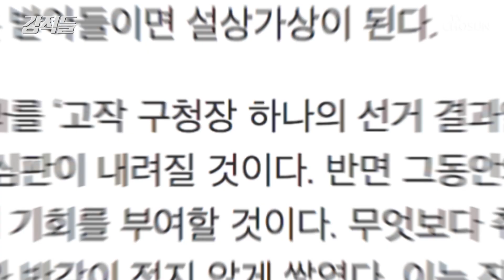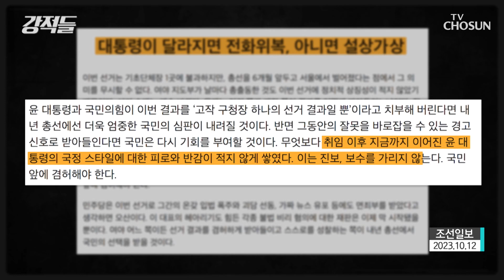【윤 정부 심판론 VS 이 대표 지지】 민심의 의미는?! TV CHOSUN 231014 방송 | [강적들] 505회 | TV조선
이상민 曰 비상식적 행태 속 총선에서 국민이 누구를 꾸짖을지가 관건